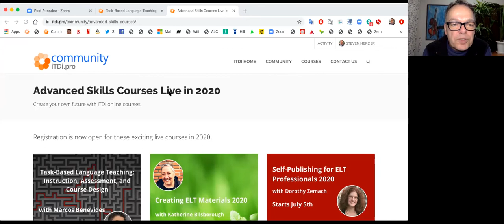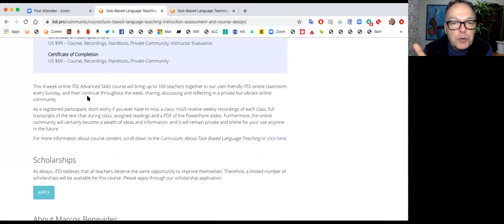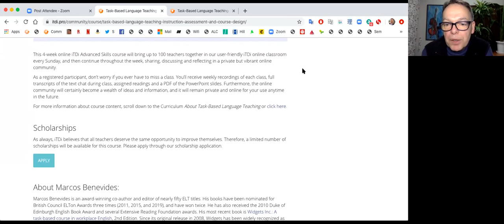Language Learner to Materials Writer: How TBLT Can Change Everything - Marcos Benevides (TTR #23)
In this interview in The Teachers' Room, Marcos Benevides shares some of his story from ESL language learner in Canada to EFL teacher, materials writer, award-winning author and publisher in Japan. Hosted by Steven Herder, they also begin to explore TBLT (task-based language teaching), from the definition of 'task' to its use in the classroom.

The chat with the 9 people who attended is included here below. But for full comments from our Facebook Live with 6,550+ views, please

00:36:42 Andy: Don’t yell, Herder.
00:38:28 Victor Hugo Rojas B.: Hi there!
00:38:42 Andy: hi
00:38:42 Victor Hugo Rojas B.: Sound and video Ok
00:38:56 iTDi TESOL: Excellent
01:07:37 iTDi TESOL: Khanfri Billel Can we bring all real world situations into the classroom in order to satisfy the feature of authenticity? How to select adequate topics?
01:07:52 iTDi TESOL: Q above via FB
01:09:27 iTDi TESOL: I’m still here :-)
01:09:50 michaelrwilkins: I was wondering as well the tension between real world situations and imagining situations students might not have experience with.
01:10:00 Barb
01:10:18 Anne Hendler: Marcos’s last course was AMAZING
01:10:25 Barb: It was!
01:11:05 iTDi TESOL: Irum Butt: How are the tasks of TBL different from classroom activities?
01:11:50 Victor Hugo Rojas B.: Victor H. Rojas: How about commercial textbooks to be adapted acccording to a specific region rather than following that established?

01:14:41 iTDi TESOL: Khanfri Billel Is scoring of this approach beyond mathematical calculation?
01:21:11 Victor Hugo Rojas B.: Victor H. Rojas: Would it be a good idea to prepare prospective teachers through Task-based learning where the 'real' teaching work begins?
01:25:03 Victor Hugo Rojas B.: Victor H. Rojas: I think it might be a meaningful TASK that student teachers to prepare their own textbook and to put it into practice during the teaching practicum phase.
01:27:18 Barb: Games are among the most authentic tasks for kids
01:28:10 Anne Hendler: Kids play. :)
01:28:13 Barb: In the kids' world, they're real
01:28:58 iTDi TESOL: True
01:30:16 iTDi TESOL
01:31:25 Barb: Just in case anyone is interested in joining, iTDi is offering 20% off for the first 20 people who use the code HAPPY2020 at checkout :)
01:31:43 Barb: Oops! sorry to duplicate you :)
01:32:31 Barb: be one of the 20 :)
01:32:52 iTDi TESOL: All good :-)
01:38:03 Victor Hugo Rojas B.: Thanks a lot to Marcos and iTDi. It was an empowering session. See you around.
01:38:23 Anne Hendler: Bravo bravo! Thanks for the session.
01:38:51 iTDi TESOL: Thank you, everyone! :-)
01:40:03 Barb: Thank you! Looking forward to Marcos' course!
01:40:07 michaelrwilkins: Thank you, great job.
01:40:19 Andy: thanks all